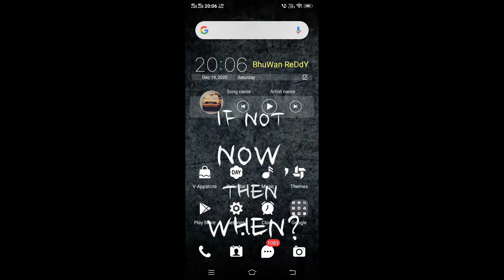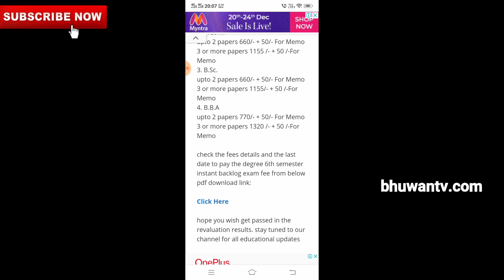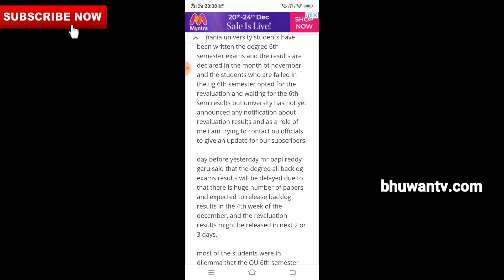ou degree 6th sem backlog fee last date and time table update and revaluation results download date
Support bhuwantv for high quality videos

UPI I'd:bhuwaneshhreddy@okicici

topics overviewed:

degree 6th sem results
how to check ou degree 6th sem results
ou degree 6th sem results
degree 6th sem results 2020
check to ou degree 6th sem results date
ou degree resultts
ba 6th sem results
degree results
check to degree backlog results 2020
gauhati university result 2020
gauhati university latest notification
gu results 2020
mysterious axom
ou degree 6th semester results
ou degree 6th sem regular results
ba 6th sem result
ou degree 6th semester results date
ou degree 3rd year results date
latest degree exams
degree hall tickets
how to check ou degree 6th backlog results
how to download ba marksheet
degree today news
gauhati university results
latest update on degree 6th sem
osmania university degree 6th semester results 2020
gu new notice
all degree sem results
open degree results
degree results for regular students
ou degree backlog results
ou degree 2nd sem results
degree college result link
ou degree 1st year results
ou degree results 2020
degree colleges
today news
degree exams
exam results
gu result
gu ba 6th sem result
guwahati university 6th semester Results
how to check 6th sem results date